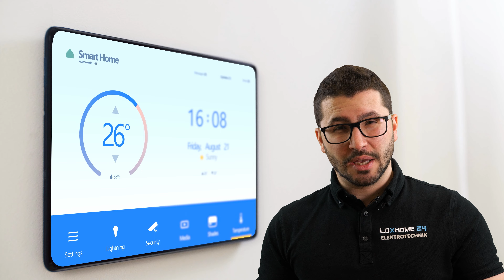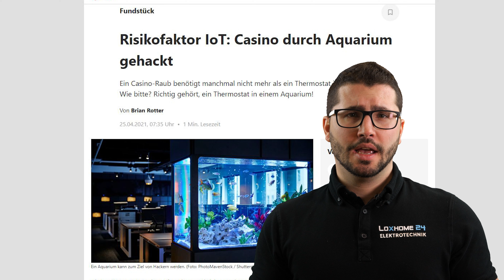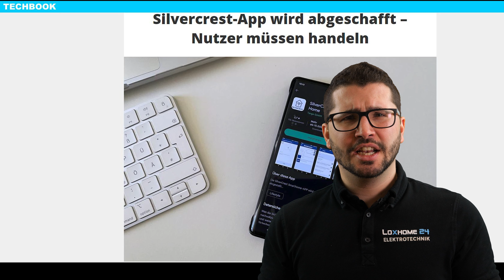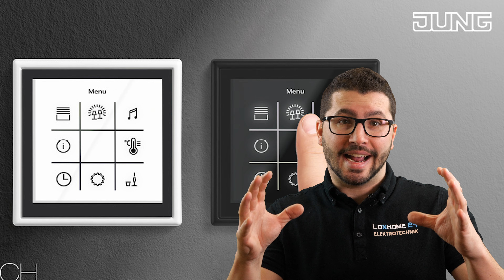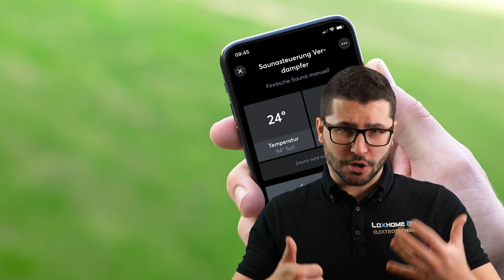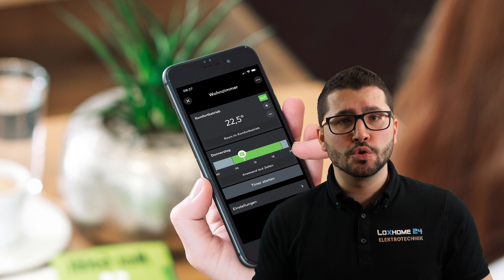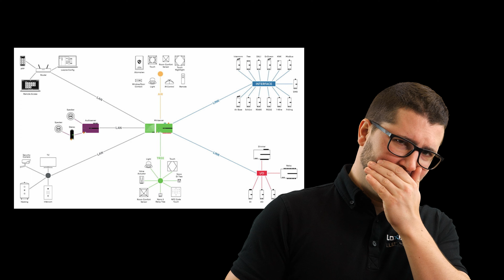⚡ KNX, Loxone oder doch DIY? 🥇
Ein fairer Vergleich von KNX, IOT/DYI Systemen und Loxone mit allen Vor- und Nachteilen findest du hier im 2ten Teil der Loxoperten Academy.

Welches Thema interessiert dich? Lass es uns in den Kommentaren wissen!

Dieses Video hat Dich inspiriert und Du möchtest gerne mit Deinem eigenen Smart Home starten?